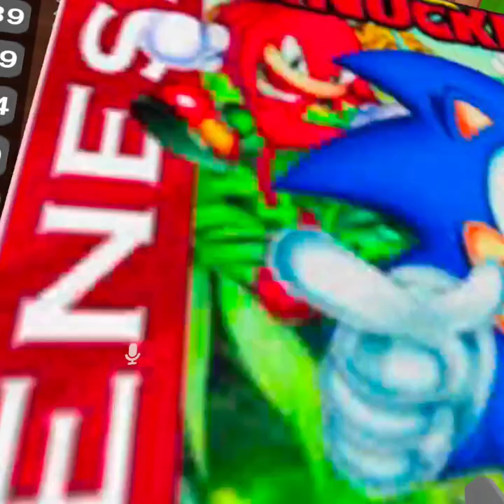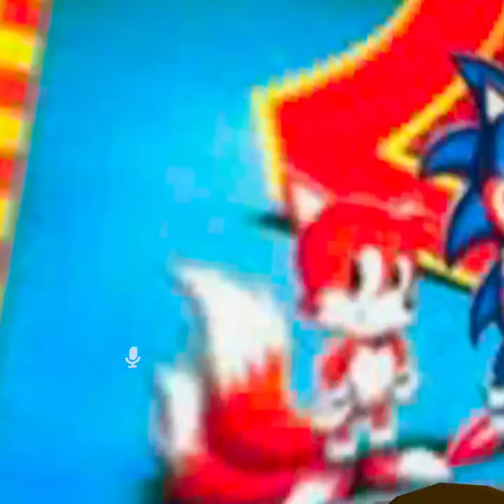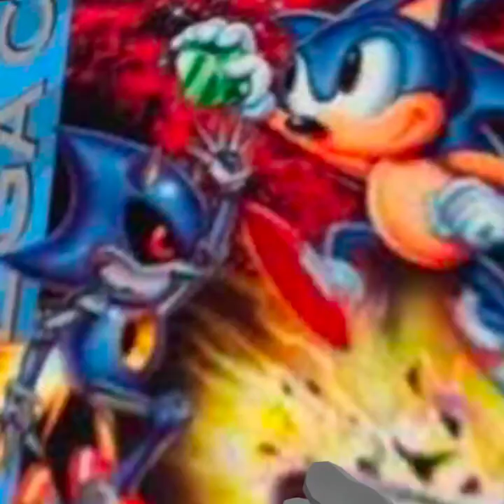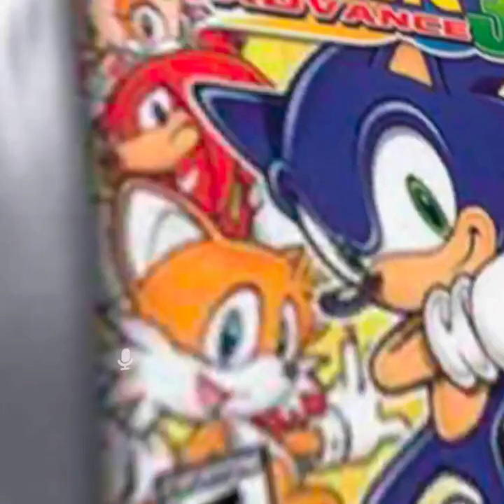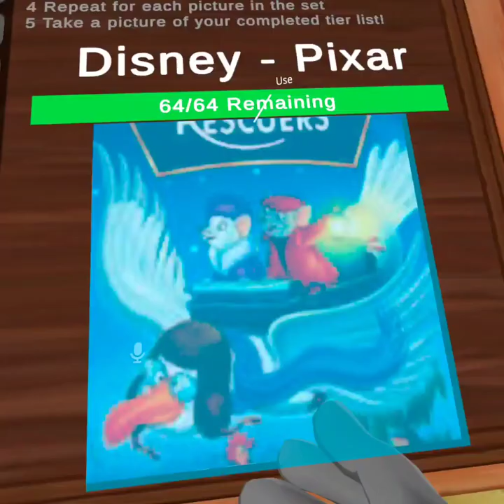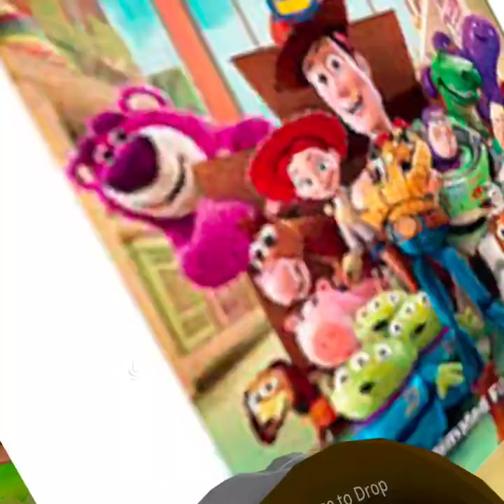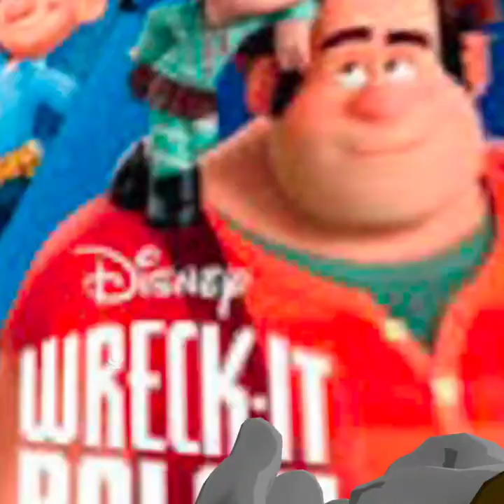we close to being the new year